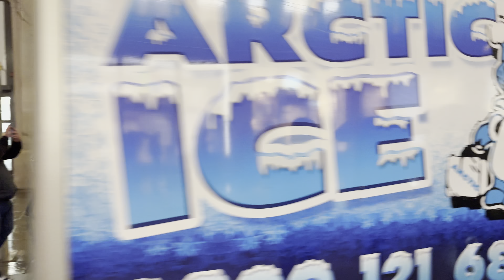Angelic Wonderland: Magical Christmas Stroll from All Souls to Carnaby Street! ✨👼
Angelic Wonderland: A Magical Christmas Stroll from All Souls to Carnaby Street! ✨👼

Description: Join me on a breathtaking journey through the heart of London's festive spirit, as we embark on a walk from All Souls Langham Place to the vibrant Carnaby Street, taking in the dazzling Christmas transformation of Regent Street. 🎄🌟

As we set foot on Regent Street, the entire boulevard comes alive with the ethereal glow of Christmas lights. The decorations take the form of celestial angels, their wings gracefully adorned with twinkling lights that change colors like a celestial dance of stars. 😇💫

Start your enchanting walk surrounded by the warm glow of golden lights, creating a cozy and inviting atmosphere. Transition into a winter wonderland as the lights transform into a pure, snowy white, evoking the magic of the season. ❄️✨

Watch in awe as Regent Street becomes a celestial pathway with lights seamlessly changing from yellow to white and then to a serene blue, mimicking the mesmerizing hues of a starlit night sky. 🌌💙

Stroll through iconic landmarks such as Oxford Circus, Great Marlborough Street, Kingly Street, and Little Marlborough Street, each step accompanied by the enchanting symphony of festive lights. 🚶‍♂️🌈

Finally, reach the lively and eclectic Carnaby Street, where the magical journey concludes in a burst of vibrant colors and holiday cheer. The entire experience is a visual feast, a celebration of Christmas spirit, and a reminder of the joy that fills the air during this special time of the year. 🎁🎉

Don't miss the opportunity to be part of this luminous celebration! ✨👼 RegentStreetAngels ChristmasMagic CarnabyStreetJoy 🇬🇧